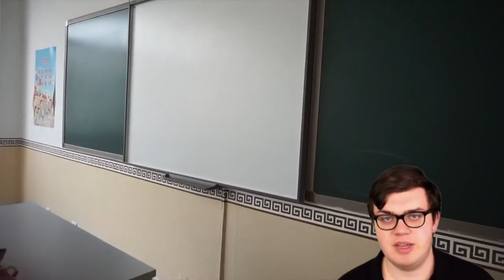Kulturschock in China - Wie schlimm wird der Schock wirklich?